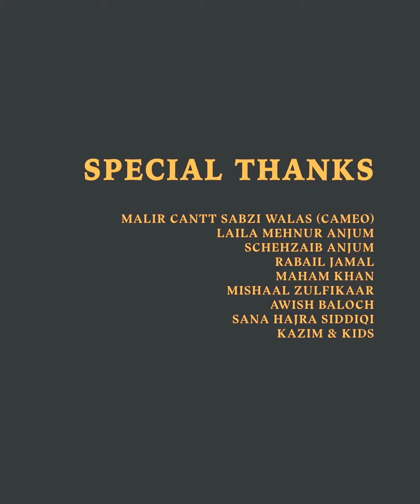CNCXPT I - LAILA KHALA // "لیلیٰ خالہ "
| CNCXPT I FINALE - "لیلیٰ خالہ MOSHING (DA FCK OUT) IN HER OWN WONDERLAND" |

FT.WA decided to go on an acid trip; a mosh version of sorts inside the mind of a middle aged woman. Women, anger, madness all seem to be synonymous and relatable. It is only in your mind that you can truly be free to be as you wish to be – like a full mind palace flex 💪 The narrative focusses on the mundane things which women cant actually do in a society without the male gaze dictating their every move, like sitting on a car for example/asserting themselves in a masculine space. The narrative was about` metamorphosis and about waking up. The chairs represent the hopeful fall of societal expectations, patriarchal structures and the control of boundaries.

Be part of the movement that keeps asking the right questions. 🧬